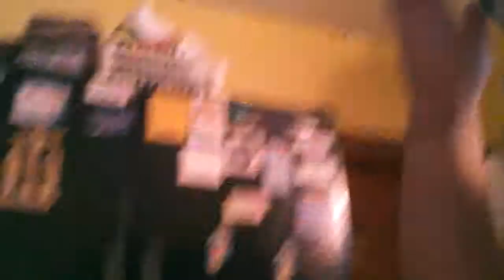Saying Goodbye To Illinois (Vlog)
Saying bye to my family in Illinois to start our adventure to Tennessee